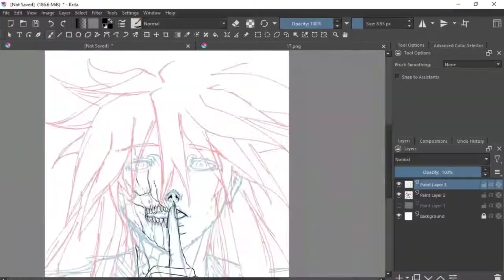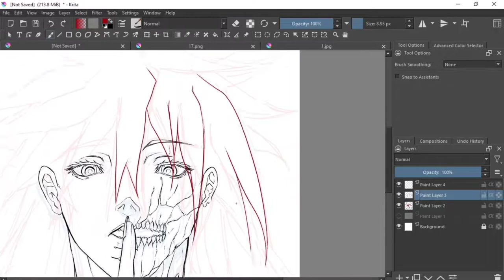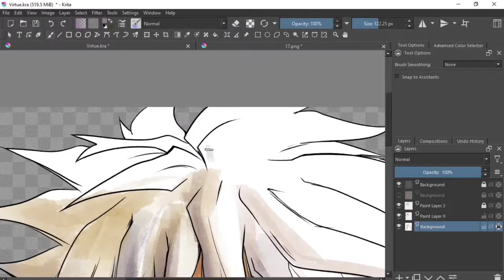Hushed [OC Speedpaint-Krita]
My first speedpaint video, I hope you enjoy it